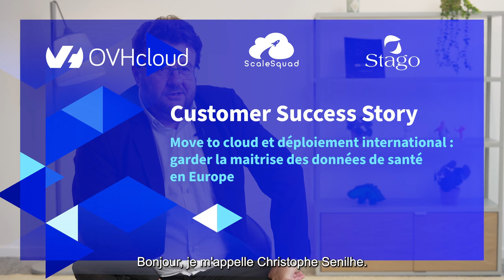Témoignage client : Stago ou le choix du move to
Stago joue un rôle clé dans la santé en produisant des réactifs sanguins et des machines d’analyse qui permettent aux professionnels de prévenir les risques de thrombose ou d’hémorragie.

En 2018, l'acteur majeur du diagnostic in vitro fait face aux défis croissants de la gestion de son datacenter interne et ses 400 serveurs, et décide de migrer vers le cloud d'OVHcloud.

Le leader mondial en hémostase recherche un hébergeur européen capable de garantir la maîtrise de ses données en Europe, et un infogérant apte à offrir sécurité, agilité, et un excellent rapport qualité-prix. Stago cherche des partenaires capables de dialoguer d’égal à égal sur les enjeux critiques de son système d’information.

Six ans après, quels sont les résultats ?

• Optimisation de 33 % du nombre de serveurs, passant de 400 à 270.
• Continuité de service et sécurité : résolution rapide des incidents et, malgré l'augmentation des cyberattaques, aucun incident majeur n'a été déploré.
• Déploiement à l’international : OVHcloud soutient Stago en France, en Europe, au Moyen-Orient, et en Amérique du Nord, avec une récente migration aux États-Unis, marché stratégique représentant près de 40 % du chiffre d'affaires du groupe.